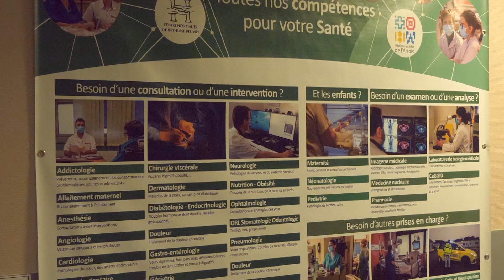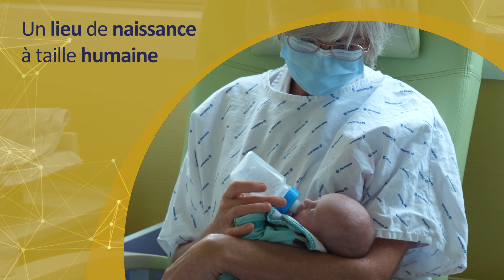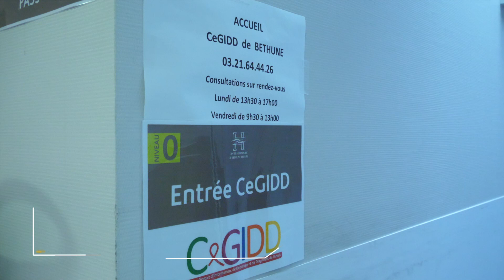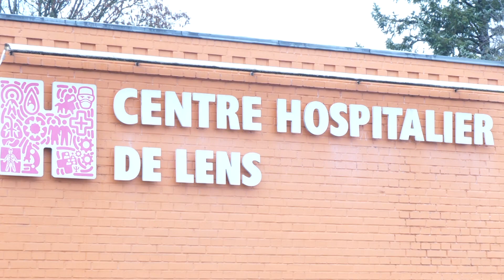Présentation du Centre Hospitalier de Béthune Beuvry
Focus sur le Centre Hospitalier de Béthune Beuvry et ses activités